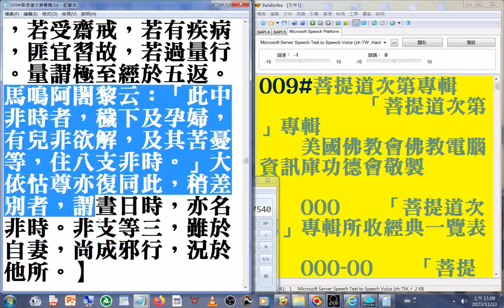佛經 中的 夫妻#性教育 (馬鳴阿闍黎云：「此中非時者，穢下及孕婦，有兒非欲解，及其苦憂等，住八支非時。」大依怙尊亦復同此，稍差別者，謂晝日時，亦名非時。非支等三，雖於自妻，尚成邪行，況於他所。】)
佛經 中的 夫妻#性教育 (馬鳴阿闍黎云：「此中非時者，穢下及孕婦，有兒非欲解，及其苦憂等，住八支非時。」大依怙尊亦復同此，稍差別者，謂晝日時，亦名非時。非支等三，雖於自妻，尚成邪行，況於他所。】)(009#菩提道次第專輯 美國佛教會電腦資訊庫功德會佛學辭典集成佛學十大專集)